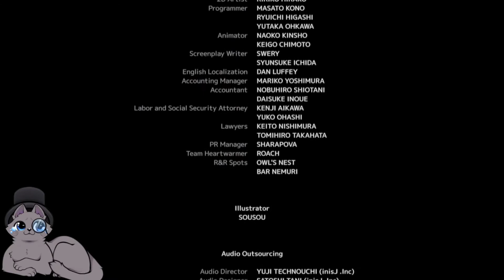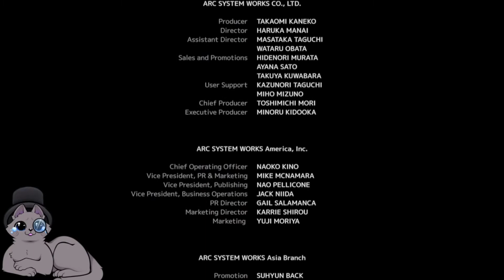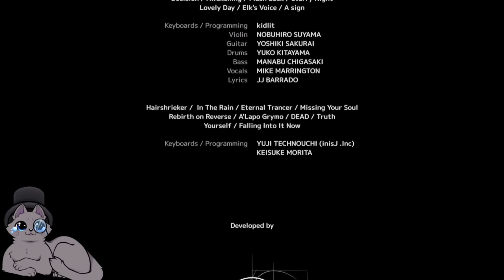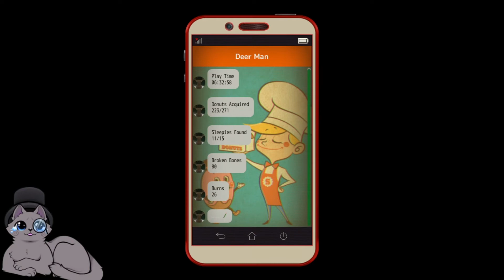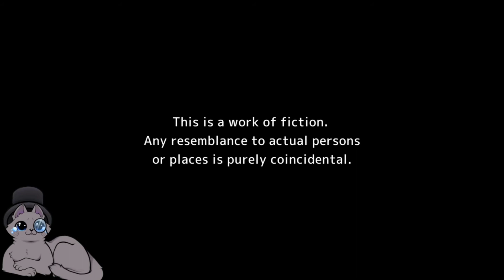Part 12 - Cat plays The MISSING: JJ Macfield and the Island of Memories!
In which we reach the end of the story.